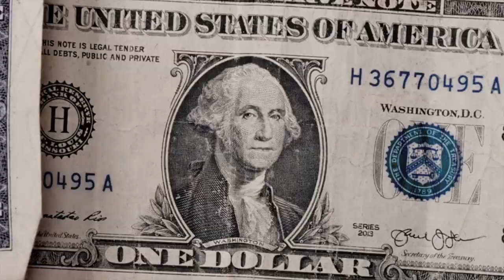Pimpin Fontaine - Fake